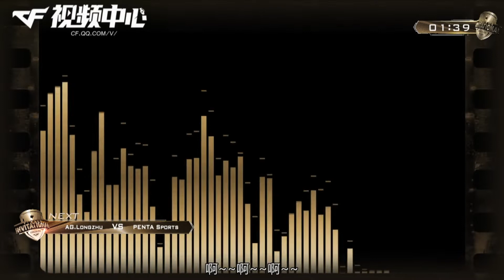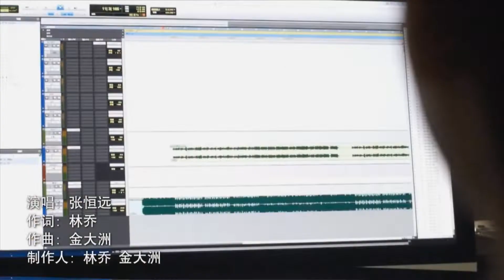CFGI 2016 - DAY 6 Semifinals 2-2: AG vs PS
CROSSFIRE 2016 Global Invitational
July 4 - 10, 2016
Taicang, China

Semifinals 2
AG.Longzhu (China) vs PENTA Sports (Europe)